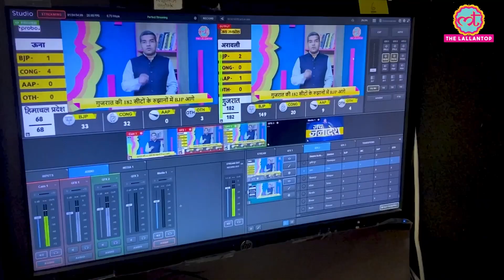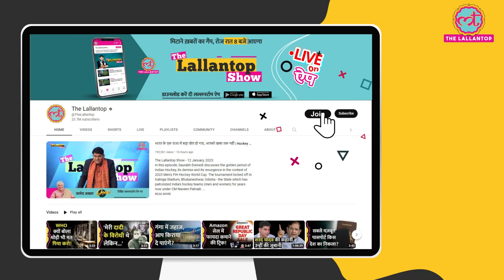MS Dhoni ने Ajinkya Rahane को MI vs CSK से पहले क्या कहा था? IPL 2023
On his debut for Chennai Super Kings, Ajinkya Rahane hit a 19-ball fifty as he set a solid platform for the visitors in their chase of 158 against Mumbai Indians at the Wankhede Stadium on April 8. Watch the video to know more.